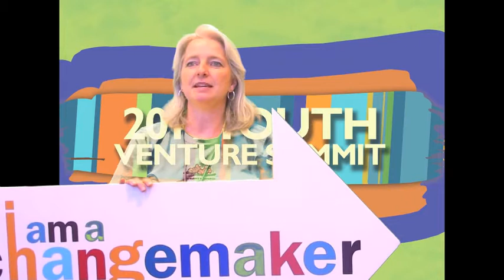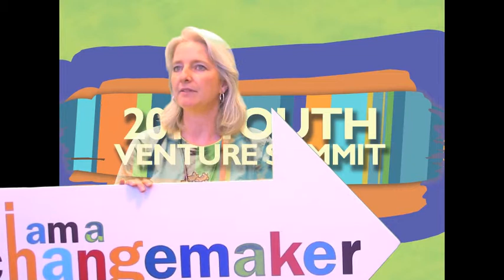Lisa Madden - Youth Venture Summit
Lisa Madden